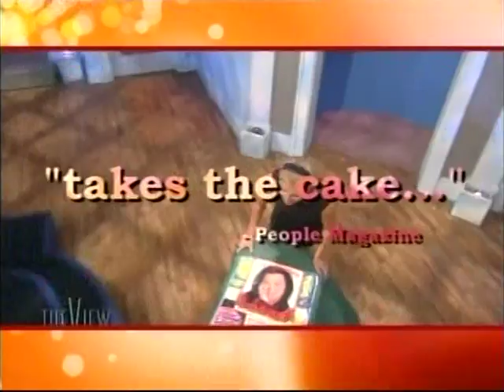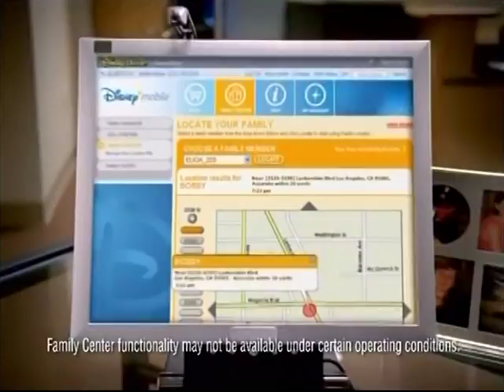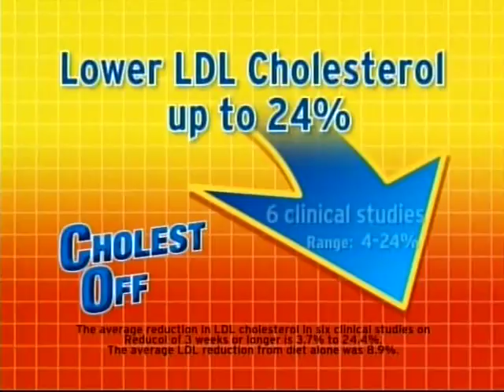RH 1407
Ryan's Hope